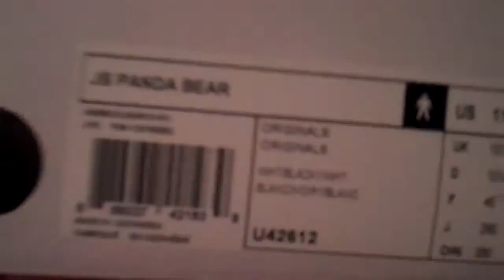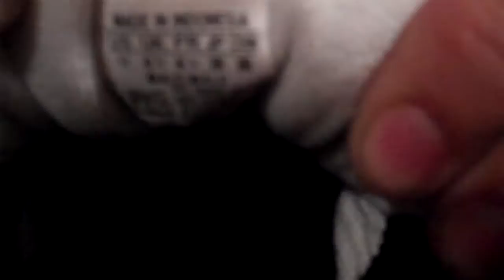Pauly P Adidas Jeremy Scott Panda Bear shoe review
Woo! one year on youtube! Thanks everyboday! or oneness premium on facebook. Be sure to hit mike on youtube and on twitter @mikeyrox18 and hit me on twitter @yopaulyp